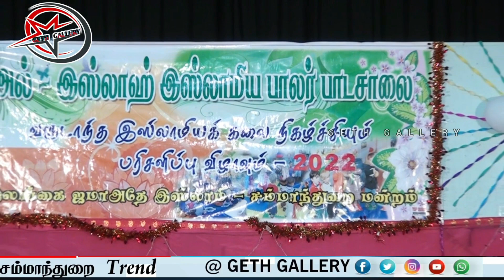Ramzin Kariyappar Moulavi Speech |2022 |AL-ISLAH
சம்மாந்துறை அல் - இஸ்லாஹ் இஸ்லாமிய பாலர் பாடசாலை

கடந்த 31/12/2022 , நடைபெற்ற அல் - இஸ்லாஹ் இஸ்லாமிய பாலர் பாடசாலையின் வருடாந்த கலை இலக்கிய விழாவின் முழு நிகழ்வுகளும்